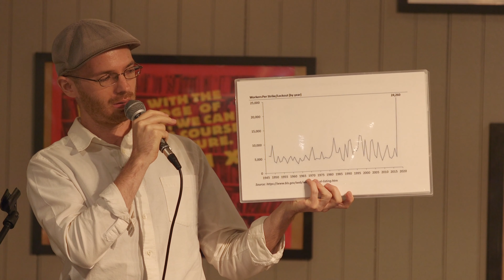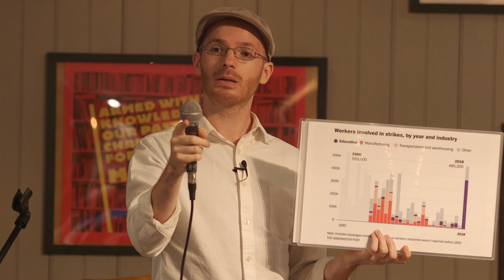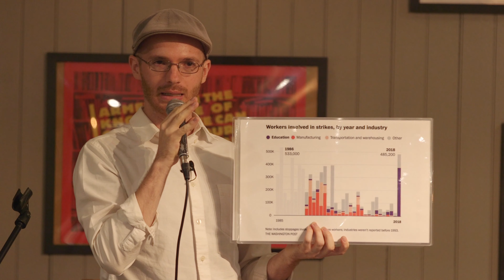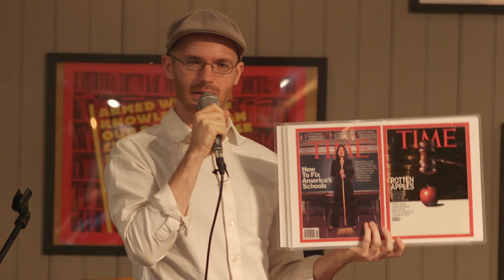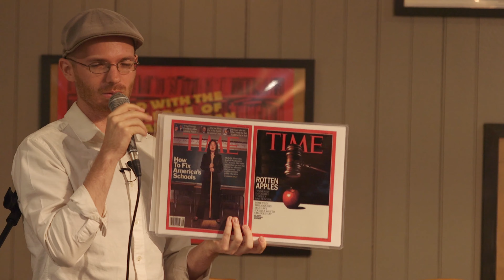Strike Wave: Educators Revolt, from West Virginia to Baltimore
Eric Blanc presents his brand new book "Red State Revolt" on the wave of teacher-led agitation against austerity and for education for all, with special guests from 5 school districts in Maryland to discuss social justice educator organizing in their school districts and statewide:

-Natalia Bacchus of Baltimore City, Baltimore Movement of Rank-and-File Educators (BMORE)
-Cristina Duncan Evans of Baltimore City, BTU, BMORE
-Erika Chavarria of Howard County, Racial Justice NOW!
-Lisa Torres of Cecil County, CCCTA
-Nique Jelen Dayrit of Prince George's County, PGCEA, UNDERGRAD Foundation (Arts Education)
-Sharon Alkalay of Baltimore County, TABCO, Greater Baltimore Democratic Socialists of America

"Thirteen months after Trump allegedly captured the allegiance of “the white working class,” a strike wave—the first in over four decades—rocked the United States. Inspired by the wildcat victory in West Virginia, teachers in Oklahoma, Arizona, and across the country walked off their jobs and shut down their schools to demand better pay for educators, more funding for students, and an end to years of austerity.

Confounding all expectations, these working-class rebellions erupted in regions with Republican electorates, weak unions, and bans on public sector strikes. By mobilizing to take their destinies into their own hands, red state school workers posed a clear alternative to politics-as-usual. And with similar actions now gaining steam in Los Angeles, Oakland, Denver, and Virginia, there is no sign that this upsurge will be short-lived.

Red State Revolt is a compelling analysis of the emergence and development of this historic strike wave, with an eye to extracting its main strategic lessons for educators, labor organizer, and radicals across the country. A former high school teacher and longtime activist, Eric Blanc embedded himself into the rank-and-file leaderships of the walkouts, where he was given access to internal organizing meetings and secret Facebook groups inaccessible to most journalists. The result is one of the richest portraits of the labor movement to date, a story populated with the voices of school workers who are winning the fight for the soul of public education—and redrawing the political map of the country at large."

Recorded by Phil Glaser June 20, 2019